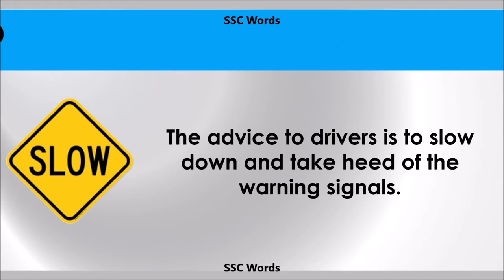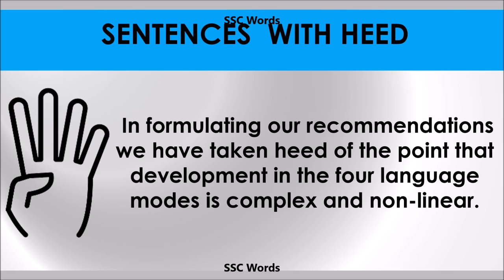Heed - Improve English - Meaning and 5 sentences - GRE / CAT / GMAT word - SSC Words